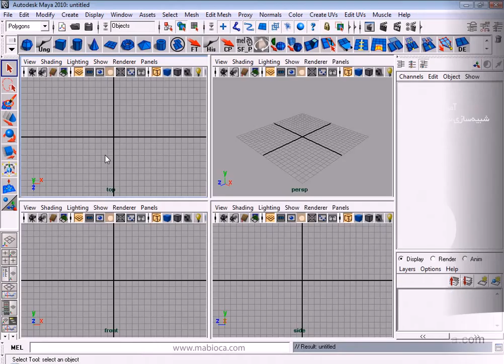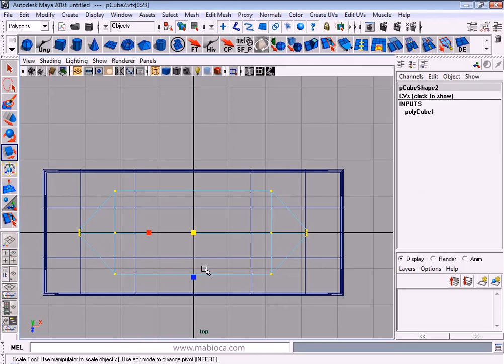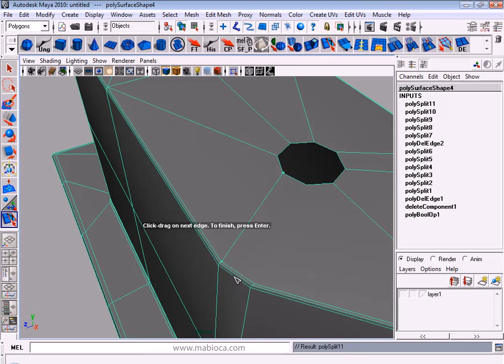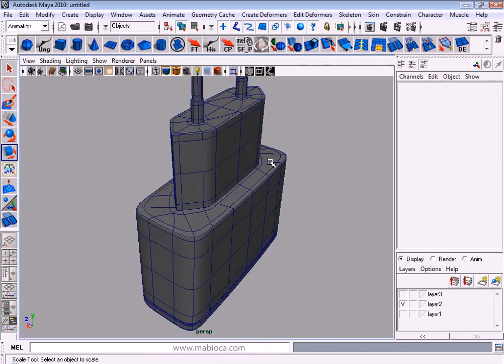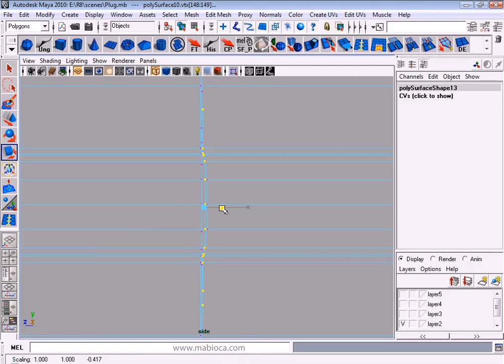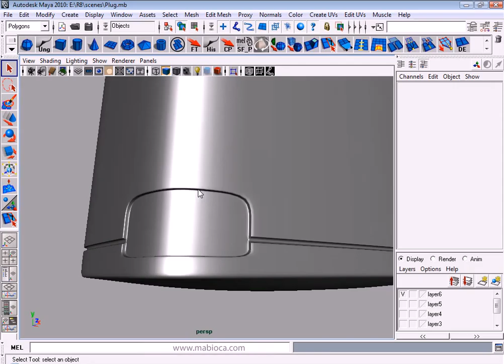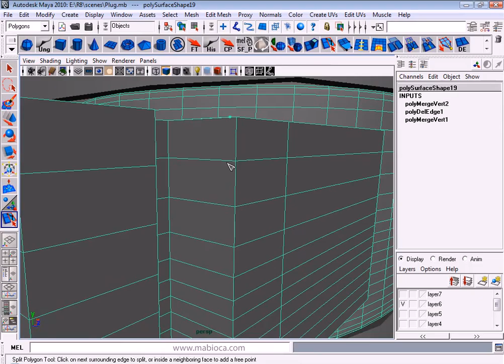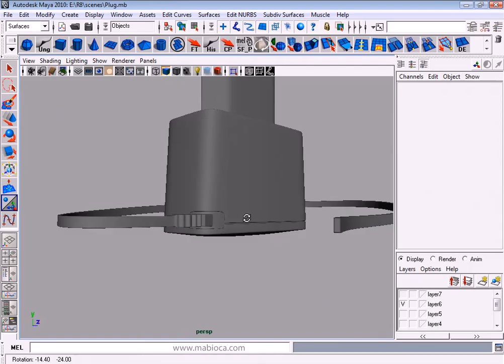Phone Charger Modeling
In this training video, I'll modeling a phone charger with basic polygon tools in Maya so it is suitable for beginner artists